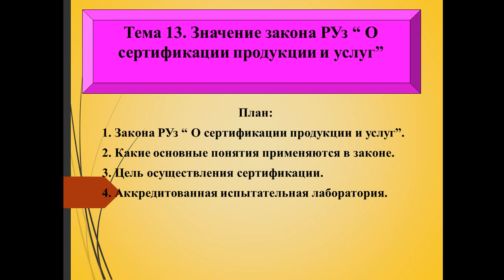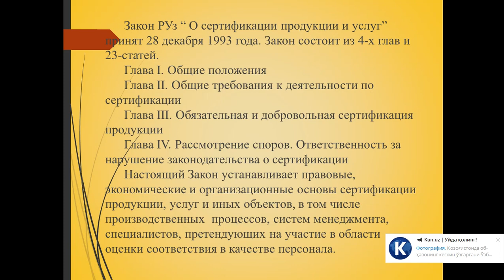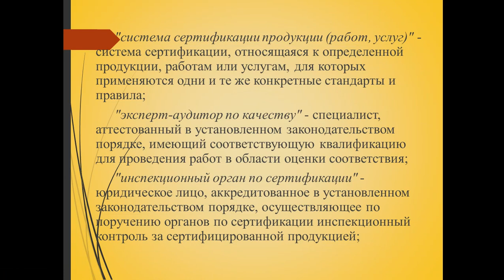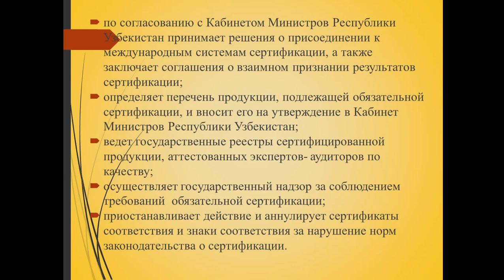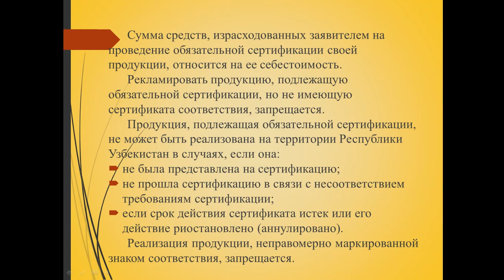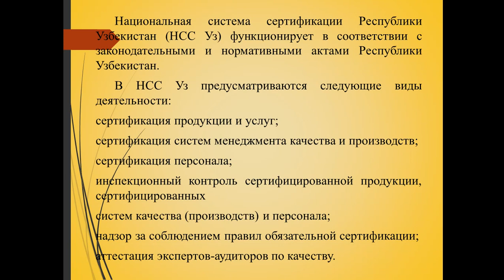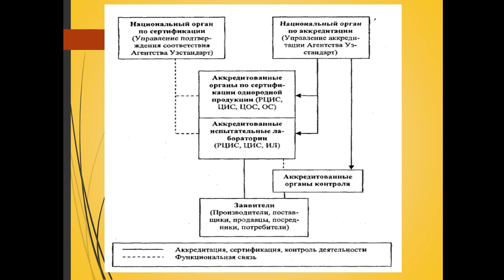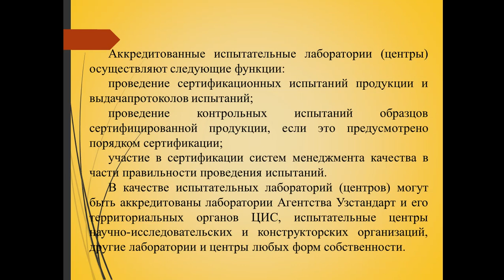ТЕМА 13 Значение закона РУз “ О сертификации продукции и услуг”